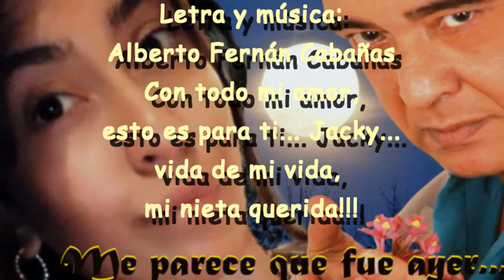Parece que fue ayer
A mi nieta Jacky.